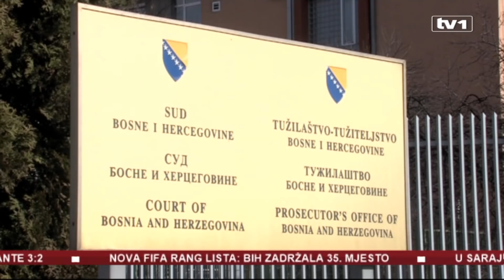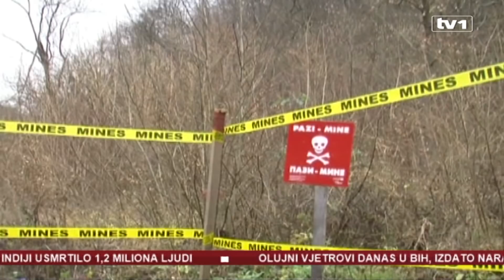Vijesti 5 do 12 - 4.4.2019.